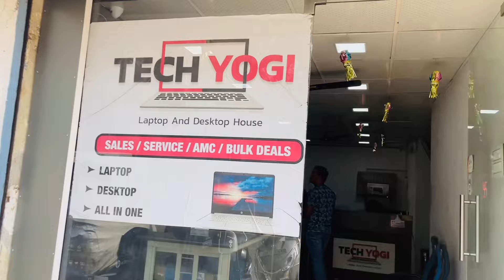Amazon वरून घेतले fancy चाकू🔪/आहोंनी बनवलेल्या रबडी आणि जलेबी साठी तू तू मै मै/ Weekend routine